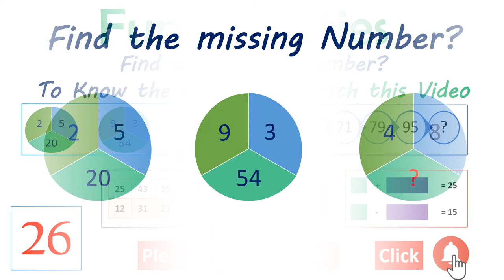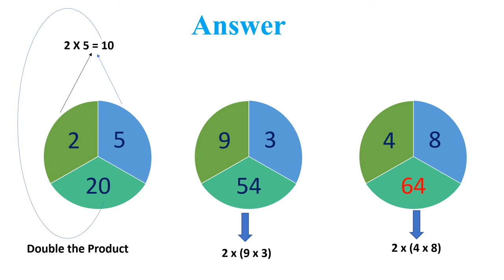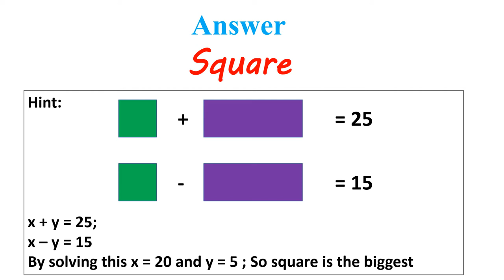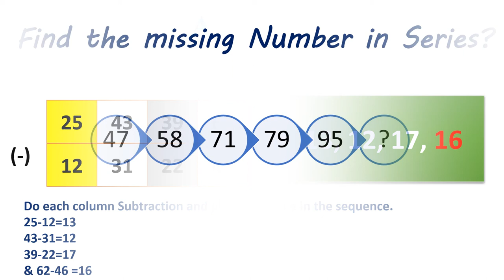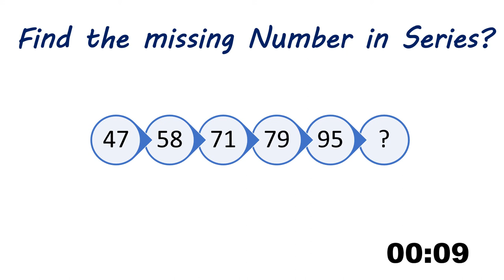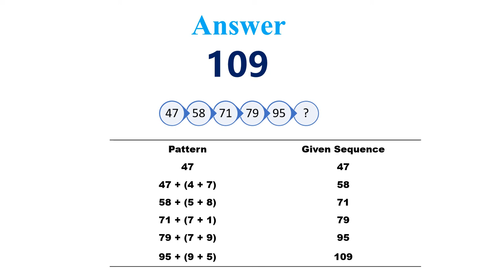Fun Activity 26 | Number Puzzle with Answers | Next number in series | next number in sequence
What is the next number in the sequence?

Which shape is the biggest in its value?
Find the missing Number in Series?
find out the next number in the series
next number in sequence puzzle
Find the missing number
Number puzzle
Number puzzles with Answers
Number puzzle with Answer
logic puzzle
logic puzzles
Find the code to unlock?